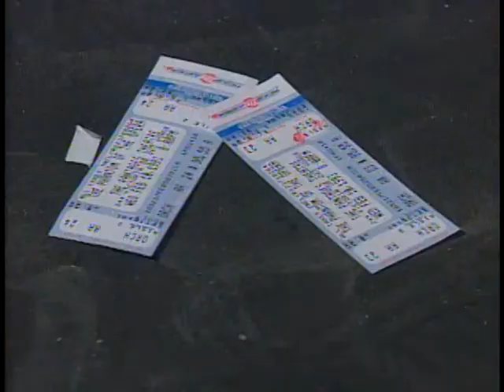The Kids in the Hall - S04E19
People: Bike Courier, Ricardo, Chargin' Ya, Atrium, People: Winnipeg Chick, Art Studio, People: Hopeless Romantic, Surrogate
1994